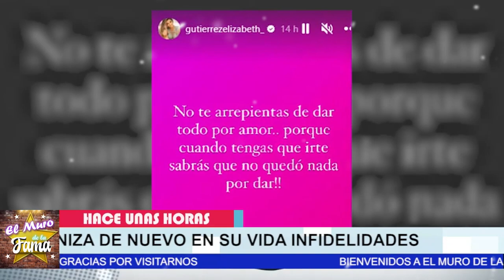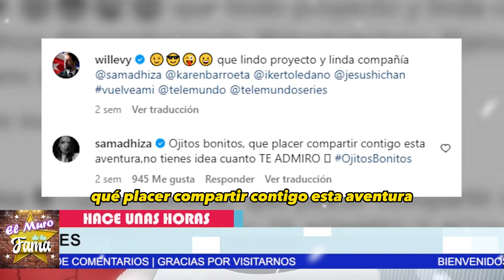💔😪”𝗘𝗥𝗘𝗦 𝗨𝗡 𝗦𝗜𝗡𝗩𝗘𝗥𝗚Ü𝗘𝗡𝗭𝗔”WILLIAM LEVY 𝗠𝗨𝗝𝗘𝗥𝗜𝗘𝗚𝗢 𝗗𝗘 𝗣𝗥𝗢𝗙𝗘𝗦𝗜Ó𝗡,𝗟𝗘 𝗘𝗦 𝗜𝗡𝗙𝗜𝗘𝗟 𝗔 𝗦𝗨 𝗣𝗔𝗥𝗘𝗝𝗔 😭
elmurodelafama

¡ BIENVENIDOS ‼️

Entertainment
Television program
noticias de espectaculos
espectaculos noticias
noticias de la farandula
tv mexicana
Televisa espectaculos
chismes
escandalo de los famosos 2023
farandula 2023
chisme de farandula
karol tamiko
programa hoy
suelta la sopa
polemica
Ventaneando